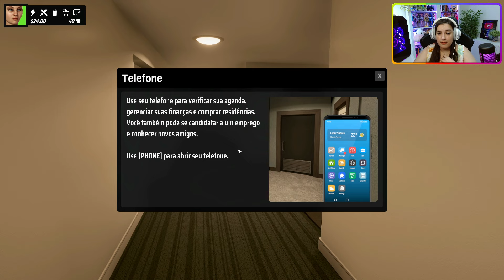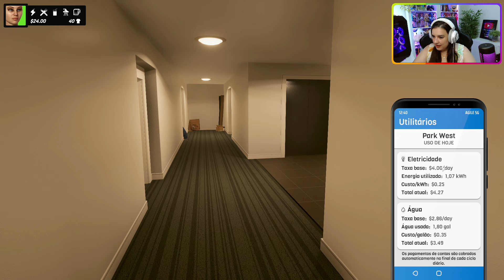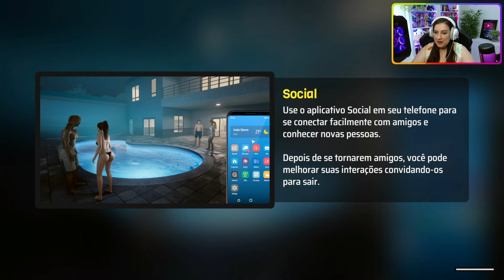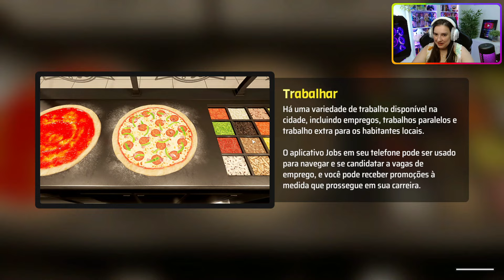NOVO SIMULADOR DE VIDA REAL: Denizen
Ganhe a vida em uma cidade cheia de oportunidades enquanto conhece uma variedade de locais, explora locais únicos e trabalha até o topo neste simulador de vida em open-world!

INFORMAÇÕES
✔️Simulador de Vida Real
✔️Plataforma utilizada neste vídeo: STEAM
✔️Lançamento do jogo: 29/04/2024 - early acess